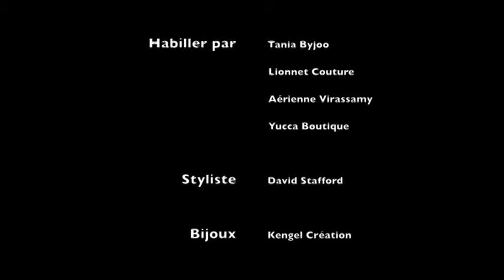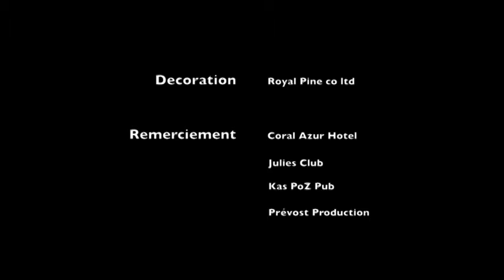Mone Amoureuse Joan Begue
Le tube de l'ete est enfin la !!
 Mone Amoureuse ,
Auteur /compositeur /interprete Joan Begue
Chanson dédier a tout les amoureux .